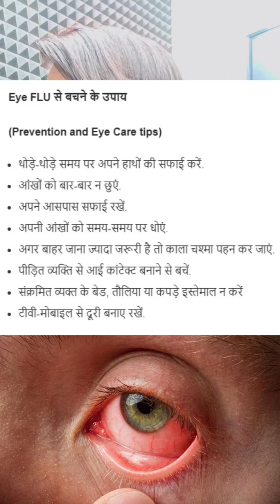Conjunctivitis/Eye Flu Symptoms: तेजी से फैल रहा है Eye Flu का प्रकोप, जानें लक्षण और बचाव के तरीके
Eye Flu: बरसात के मौसम में आंखों का इंफेक्शन तेजी से फैल रहा है. दिल्ली-एनसीआर में भी इसके मामले तेजी से बढ़ रहे हैं. कंजक्टिवाइटिस (Conjunctivitis) आंखों की एक बीमारी है, जिसे आंख आना,आंखों का गुलाबी होना या पिंक आई भी कहते हैं.